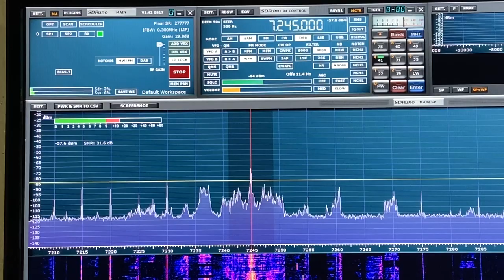Radio New Zealand resumes shortwave broadcasting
Radio New Zealand 7245 kHz heard at 1200 UTC 11 October 2022 in Chicago, IL USA:

RNZ Pacific broadcasts in digital and analogue shortwave to radio stations and individual listeners in the Pacific - the digital service is available via satellite and the analogue shortwave can be accessed by anyone with shortwave radio.  The resumption of the analogue service will allow listeners in remote locations with a domestic shortwave radio to hear RNZ Pacific 24 hours a day, made possible with extra funding from the New Zealand government.

RNZ Pacific will run three different frequencies at various times, at 5am NZT tune in on 7425 kilohertz, at 6am NZT listen on 9700 kilohertz, and at 8am NZT change the dial to 11725. For our full schedule of shortwave frequencies check out the RNZ Pacific website.

73 Lynn NG9D